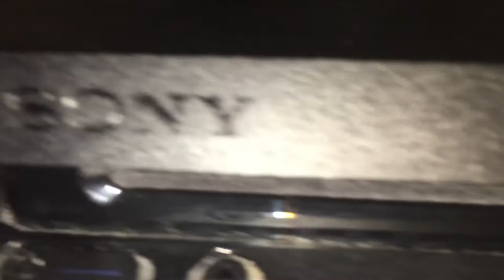PS4 Slim Disc Drive Sound Effect